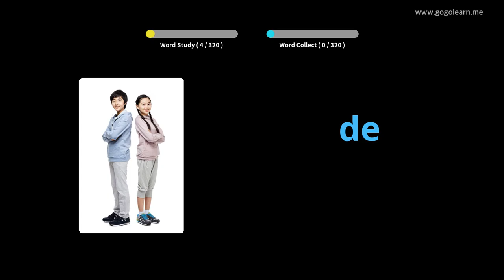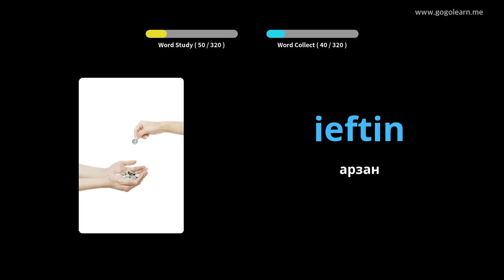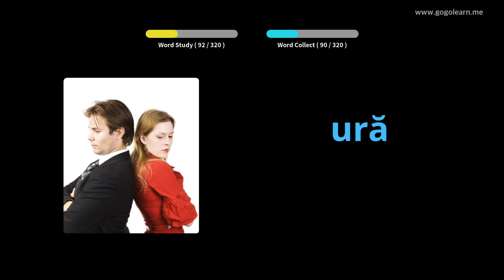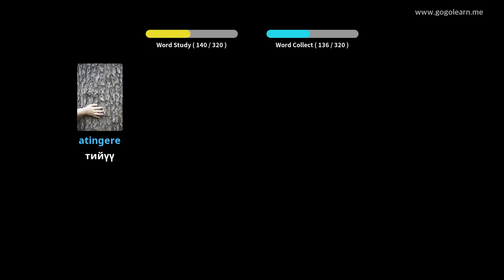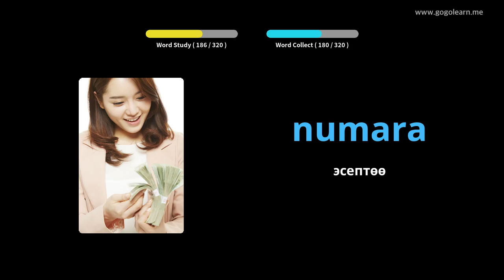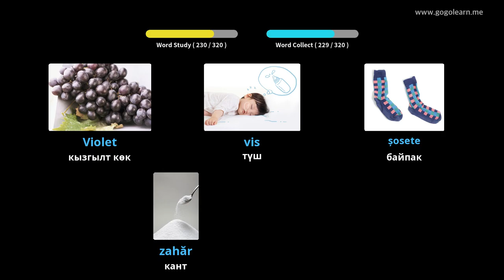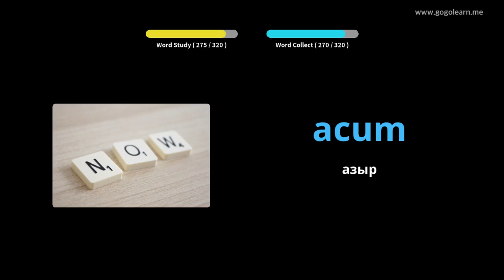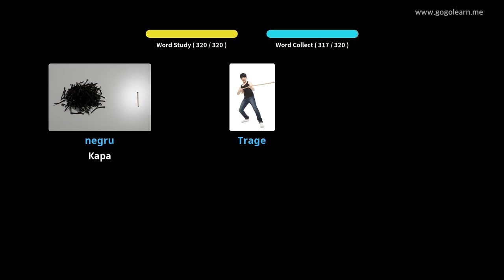Румыниянын Vocabulary айдап бара жатканда угуу | Golearn